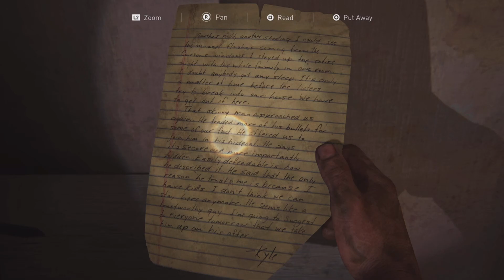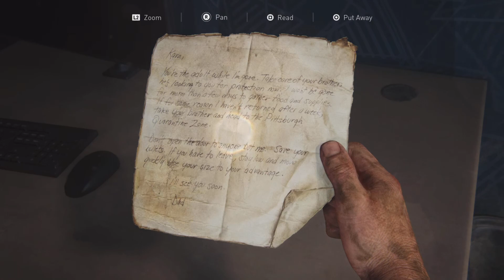The Last of Us : Chapter 11 (Sam)